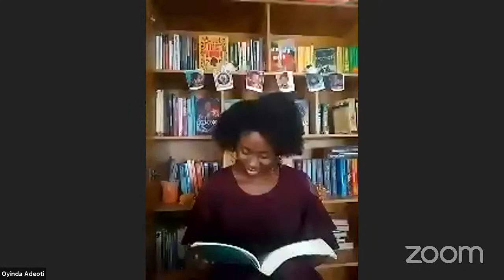Smooth Book Review: Love in Colour: Mythical Tales from Around the World, Retold by Bolu Babalola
Join  Host Judith Atibi and Guest Oyinda (@oyindalovesbooks) as they review Bolu Babalola's acclaimed collection of short stories ;Love in Colour: Mythical Tales from Around the World, Retold.